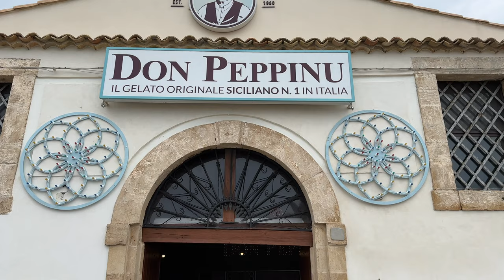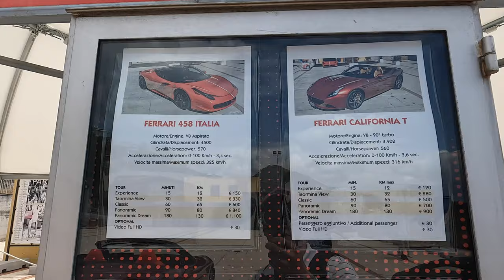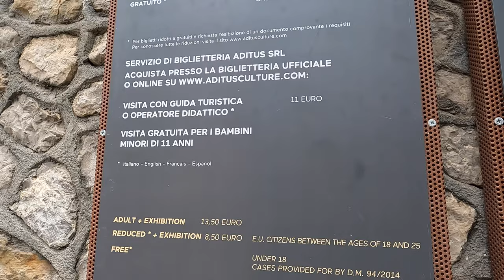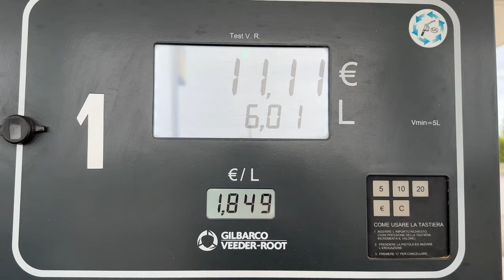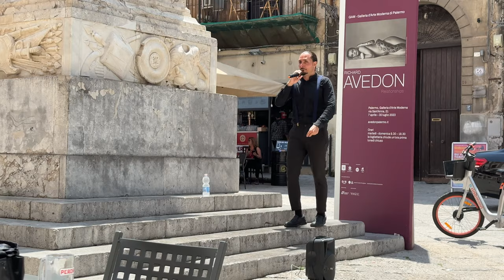Tur Sicilia: Taormina. Cat costa sa inchiriezi un Ferrari sau Lamborghini in Italia? Episodul 4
ajungem si la final, la finalul vacantei nostre in Sicilia. Chiar daca vremea nu este cea mai buna prietene a noastra, ne descurcam si vizitam partea de est a insulei, cu visina de pe tort, statiunea Taormina, cea mai renumita statiune din Sicilia.
Pana la Taormina vizitam Siracuza - Ortigia si dupa Taormina ne bucuram de soare si de asfintit la Cefalu.
Sper ca v-a placut incursiunea noastra in Sicilia.
Va dorim zile minunate si vacante insorite!